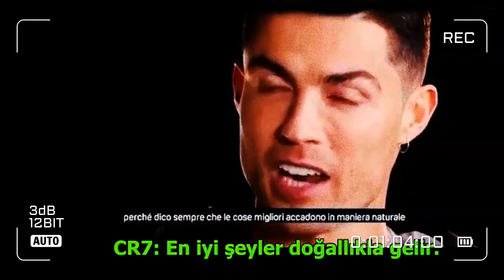Ronaldo Süüü Anlamı'nı Açıkladı !! - Ronaldo Gol Sevinci Neden Süüii ?!! ( Tüm Gerçekler )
Mən Əli Fateh hər birinizə salamlar. Bu video da Cristiano Ronaldo süüü siii suii akımı süüü anlamı nee bu soru cevab video açıkladım. Çox inanılmaz futbol tarzı komik montaj tepki trend video alındı.